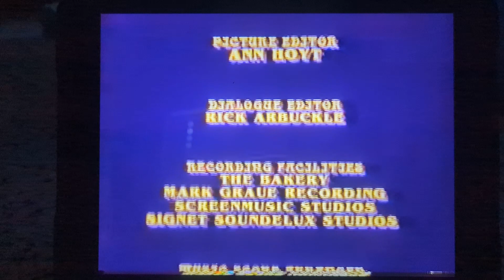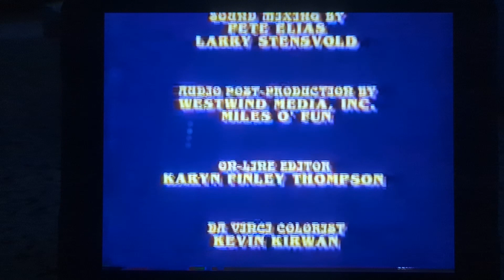September 26, 2022